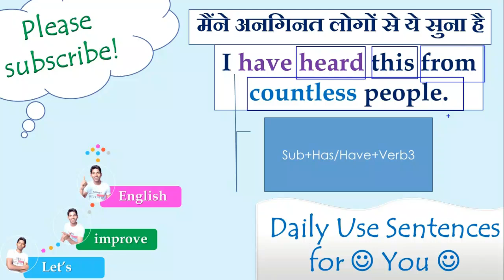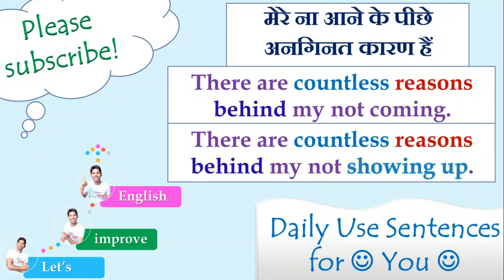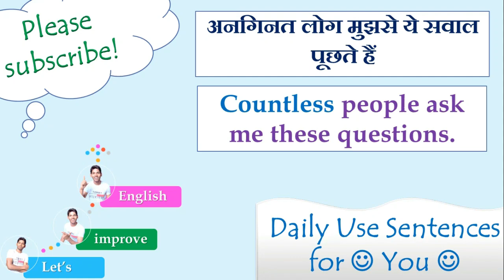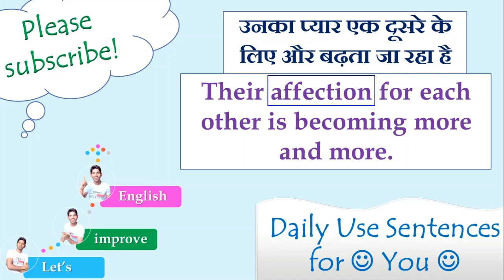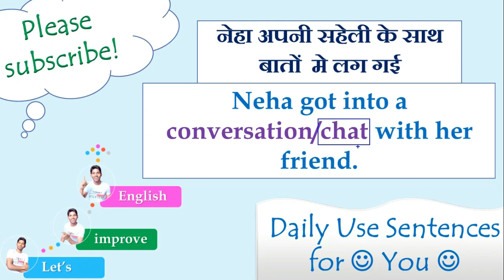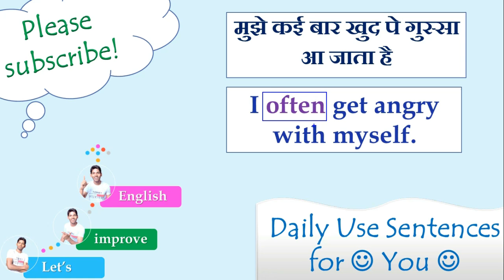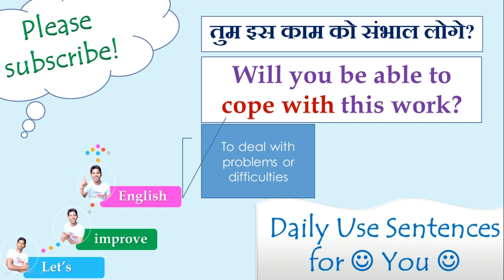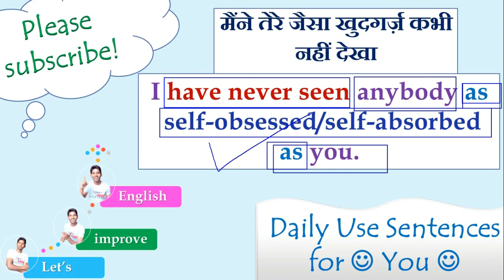Hindi To English Translation | Daily Use English Sentences | Meaning of Engrossed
0:00 Introduction
1:02 Meaning of Countless
2:07 Meaning of Show up
3:42 Meaning of Engrossed
5:57 Meaning of Talking, Gossiping & Chattering
8:18 An adverb of frequency
8:47 Meaning of Cope with
9:37 Meaning of Self-absorbed & Self-obsessed

In this video lesson, I am going to cover some very beautiful Hindi sentences that people often say; while clearly explaining the concepts behind each and every sentence, I am going to talk about how you can translate them into English.
You will also improve your English vocabulary as I will try to come up with different ways to express the same thing.